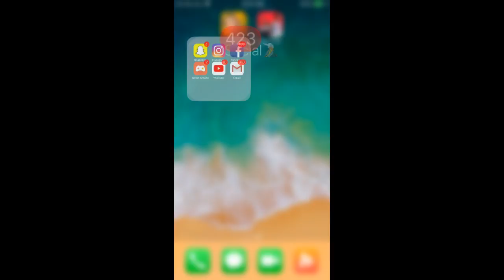IM THE BEST CD PLAYER EVER‼️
HIT THAT FOLLOW AND SUB BUTTON🤘🏽🤘🏽